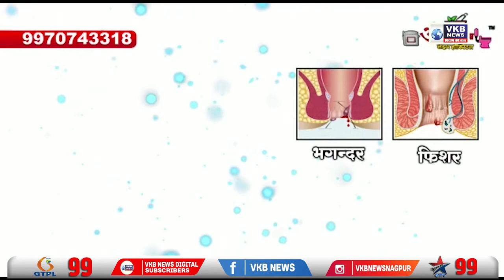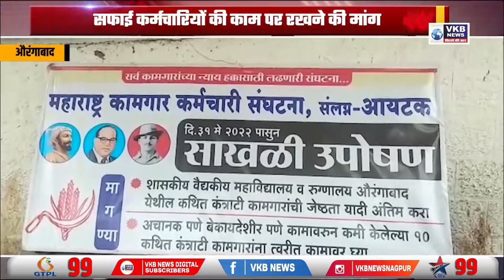चॉकलेट खिलाने के बहानेसे परिवार के पहचान वाले ने ही किया अपहरण